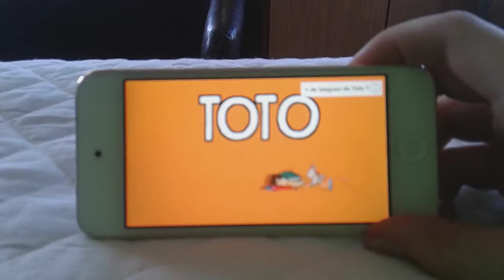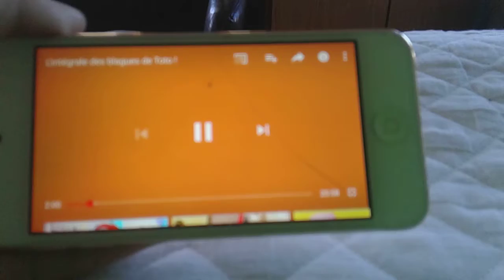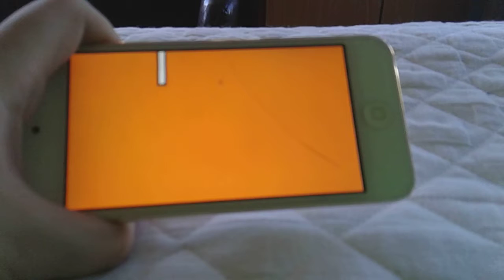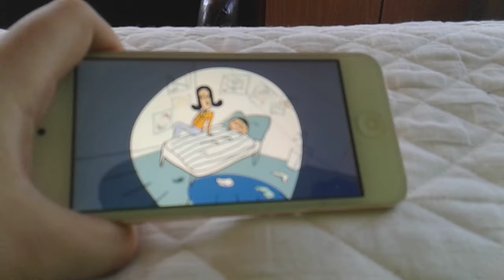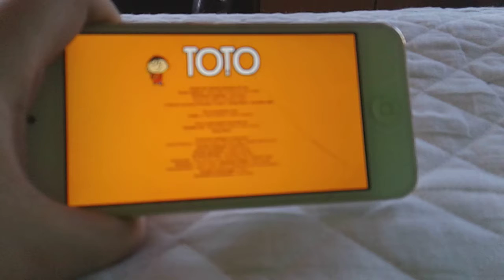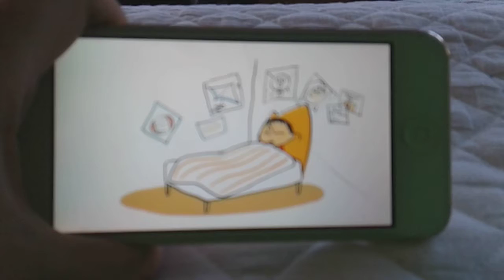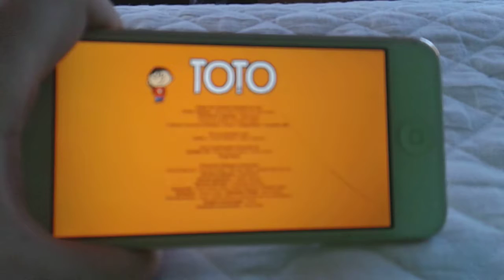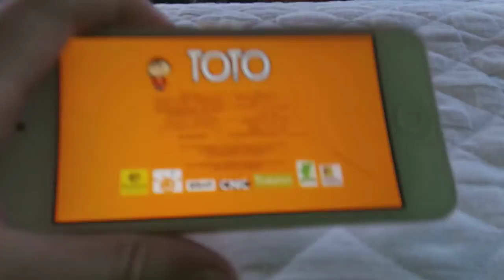Vidéo de toto